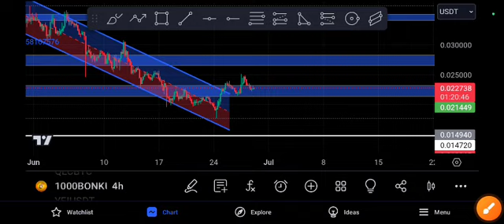BONK coin EXPLOSION Coming! BONK Price Prediction